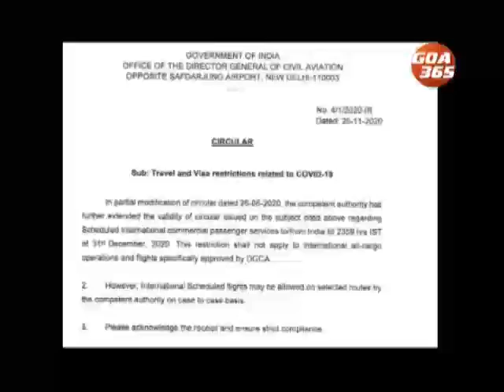India extends international flights ban till 31 December